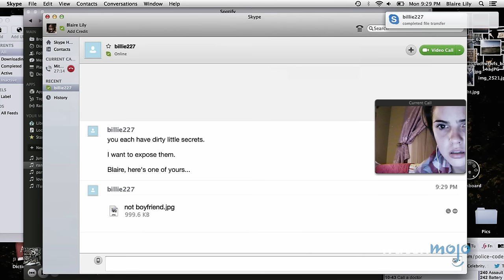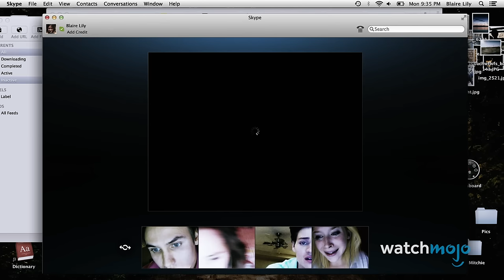Top 10 Horror Movie Bullies That Got What They Deserved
If you feel bad for these characters, you may just be a horror movie bully. For this list, we’ll be looking at mean characters in horror films that got their comeuppance. Our countdown includes “Friday the 13th”, “Little Shop of Horrors”, "Carrie", and more! Which character were you glad to see get their just deserts?